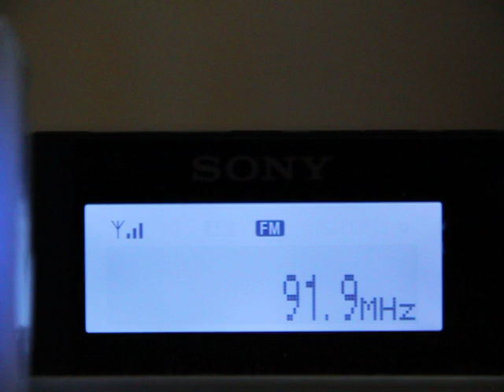FM Ekaterinburg new 91.9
new 91.9
Narodnaya Volna